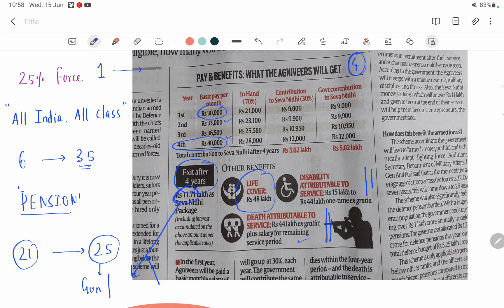Analysis of Agnipath scheme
Topic :- Analysis of Agnipath Scheme

Playlist links

➤ BPSC Concept Wallah उपज है एक ऐसी सोच का जो शिक्षा को सबके लिए प्राप्य बनाने के लिए प्रतिबद्ध है। इस प्लेटफार्म पर आप प्रतियोगी परीक्षाओं के लिए महत्वपूर्ण विषय वस्तुओं पर सरल भाषा में जानकारी ले सकते हैं। चैनल के उपयोगी लिंक और सभी  पीडीएफ, चैनल के डिस्क्रिप्शन में उपलब्ध है। आप आवश्यकतानुसार हमारे सेवाओं का लाभ उठा सकते हैं।

➤ Why BPSC Concept Wallah?

BPSC Concept Wallah team is dedicated to help the aspirants for Bihar State Civil Service Exam and various other competitive exams. We target the potential in the aspirants and cater in unique way of learning with greater ability to hold it in learner's mind for long term. The videos are created by the team for free "e-educational purpose". All the important topics for BPSC are covered to complete the designated syllabus and have a great command on it. This channel is a creative and educative work by the IITians. We are always at your service for any doubts and queries.
HAPPY TO SERVE AND HAPPY LEARNING.